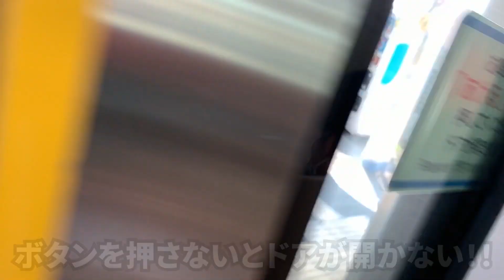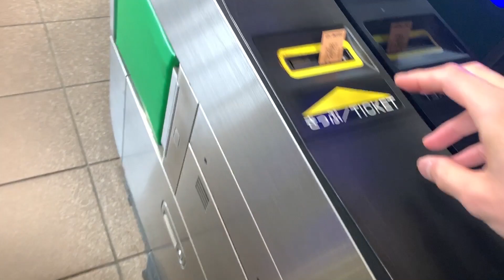「仙台の電車に乗る！」の巻（第138話）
クラシック大好き芸人の秀作です。
2020年の目標はウィーンでベートーヴェンのお墓参りをする！
動画では、そのための貯金生活や仕事の舞台裏などをお届け。
芸人という職業だから出会える「おもしろスポット」や「スゴい人」をご紹介できたら！
「うちの店に撮影に来てよ」なんてご依頼も大歓迎です！！(Twitterでリプライ下さい)

★実はしれっとメルカリでしゅーちゅーぶ缶バッジ売ってます